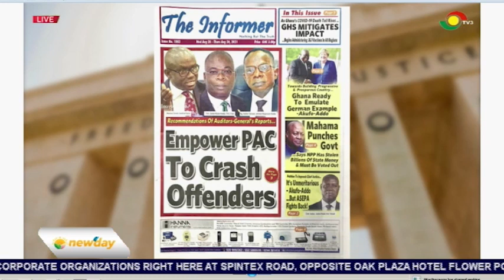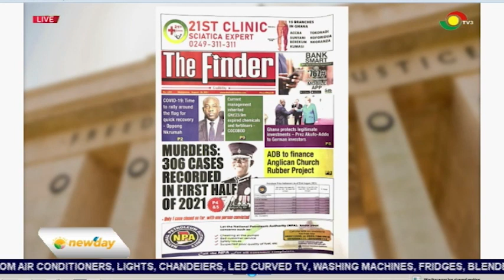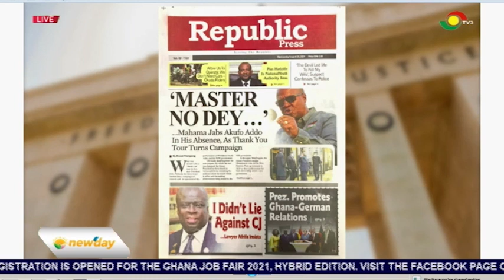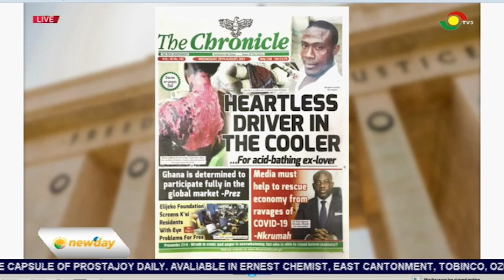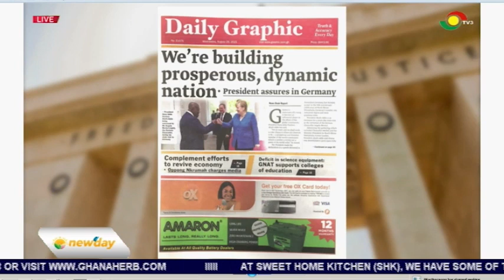Newday: Newspaper Review - Covid 19| Increase in death push deaths to 974 (25 08 2021)